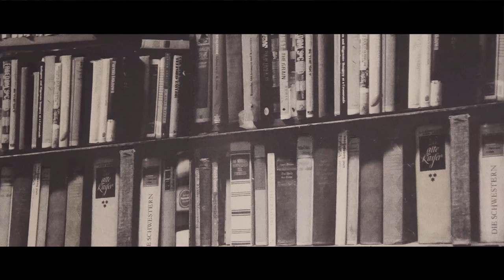Jamie Reilly Clydeside Session - Beanscene, Kilmacolm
Jamie Reilly is an extremely talented solo artist from Greenock , Inverclyde . His aim is to deliver a new take on the blues , to take his influences to a new level to try and turn people on to the music he loves.

Jamie has recently been in the studio recording some brand new material - watch this space for more information and updates!

Tracks :

Stop Breaking Down - Robert Jonson
Dimples - John Lee Hooker
Too Old To Die Young - Jamie Reilly

his video was produced by Pan Breed Productions, an Inverclyde based company which exists to produce media (film, audio, animation, print etc), through which it aims to offer experience and training in media production to anyone with an interest in media, with or without previous training.

For more Clydeside sneak peeks and updates check out our Facebook / Twitter pages: